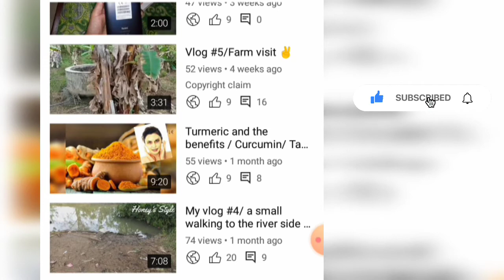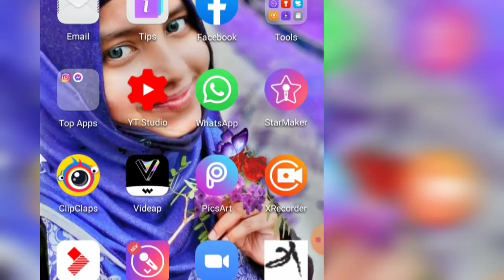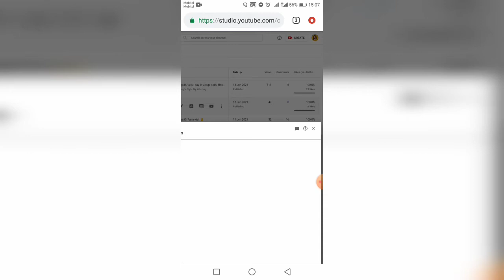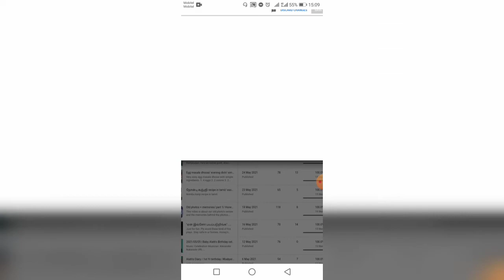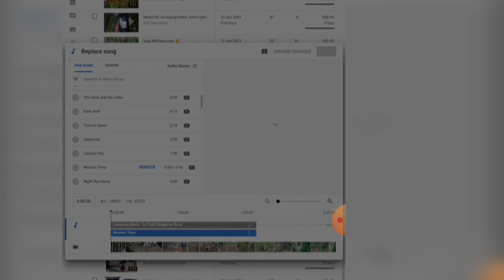Copyright claim கு bye bye/ how to remove the copyright claim issue with few steps/Honey's Style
Copyright claim content a epdi remove panrathu nu than intha video la sollirukken.
Also video oda end la beginners panra oru thappum explain pannirukka..

Honey's Style